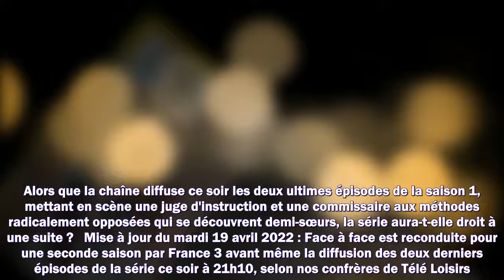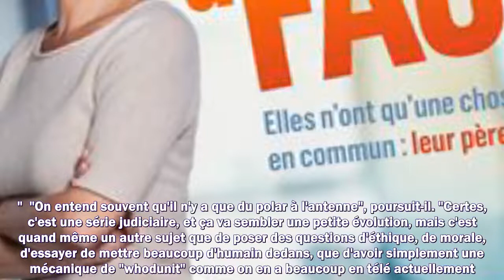Face à face sur France 3 : y aura-t-il une saison 2 ?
Meilleurs films
Meilleurs documentaires
Avant-premières
Box Office
Festivals
Court-métrages